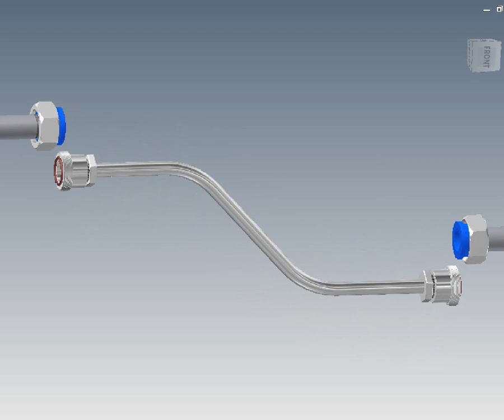HART Dielectric Reducing Union.wmv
This animation demonstrates the most effective method of preventing electrolytic deterioration between two dissimilar metals. In this example, the union prevents galvanic corrosion between a carbon steel MNPT pipe nipple and a 304 stainless steel.

HART Dielectric Unions break the flow of current preventing stray current corrosion. Our Tailpiece is coated with a tough thermoset epoxy polymer providing greater than 500 volts/mil. insulating resistance.